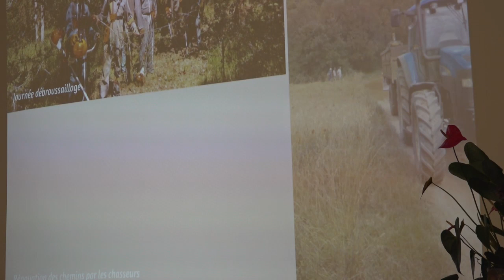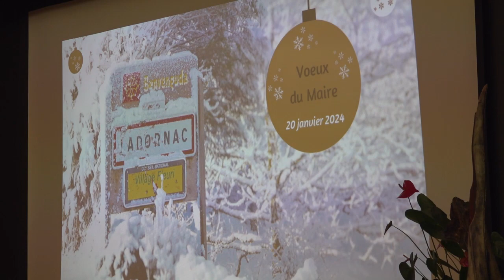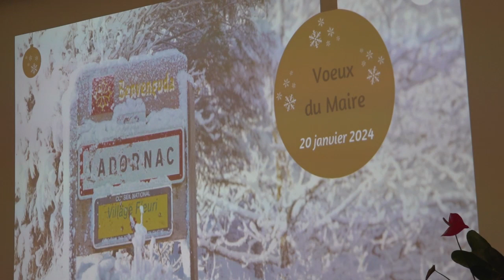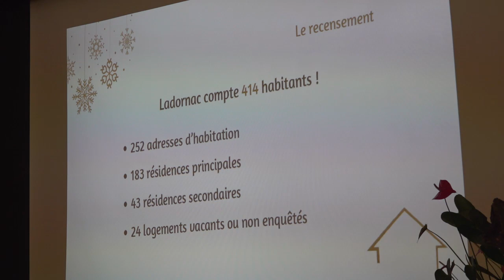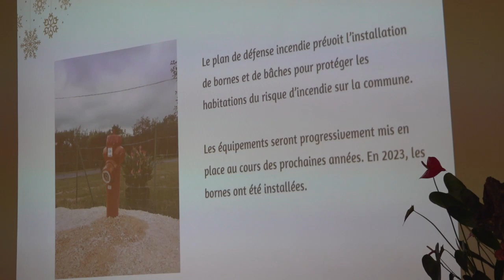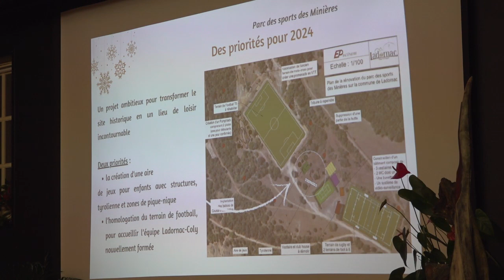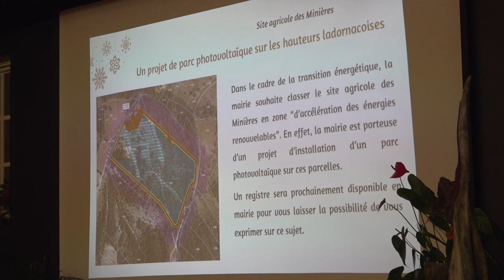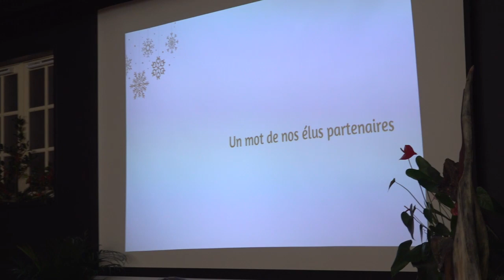Ladornac Voeux 2024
Les voeux du maire de Ladornac (24) Jean-Pierre Verdier le 20 janvier 2024...